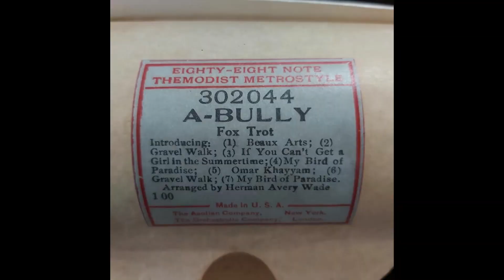A-BULLY foxtrot medley arr Herman Avery Wade UNIVERSAL 302044